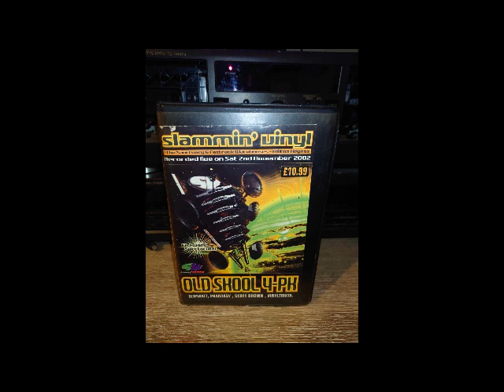Phantasy Slammin Vinyl The Sanctuary & Fastrack Warehouses Firework Spectacular 02-11-2002